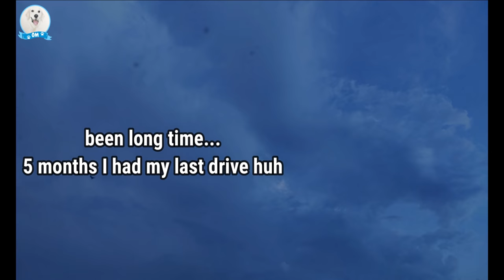My Golden Retriever dog enjoying his car ride after lockdown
My Golden Retriever dog enjoying his car ride from his dog car seat after lockdown

It has been long time since we took him out for a drive and we were waiting for unlock rules in our area and ventured out after 5 months. Check out his excitement and how my cute dogs enjoyed his car ride. Do let us know how you are managing your pets during this pandemic

Have fun watching my adventures! Do let me know in comments if you want me to try out any new adventure!!!